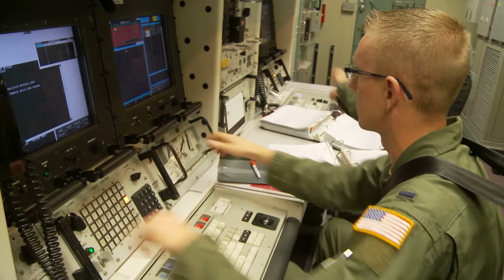AFGSC stands up Air Force NC3 Center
Air Force Global Strike Command stood-up a new organization to oversee the Air Force’s nuclear command, control and communications systems in an activation ceremony at Barksdale Air Force Base, La., April 3.

 The U.S. Air Force Nuclear Command, Control and Communications Center streamlines the management of approximately 62 different systems and forms a single NC3 point of contact and advocate for the entire Air Force. The staff at the center provides technical and operational support to maintain the health and readiness of communication links between national leadership and the nuclear warfighters. In addition, the center provides the President the ability to communicate swiftly with the nuclear force in all conditions, ensuring both a flexible and responsive nuclear deterrent for the 21st Century.